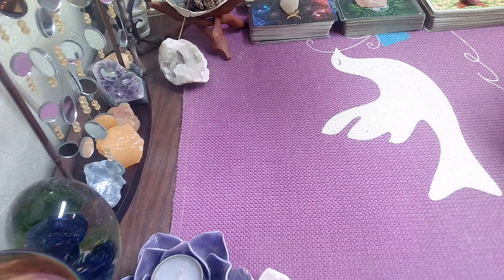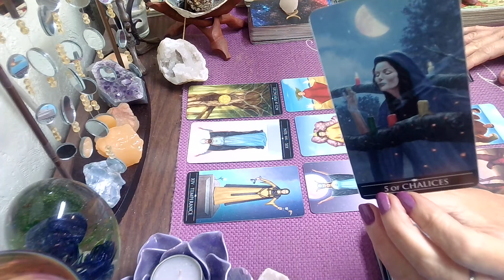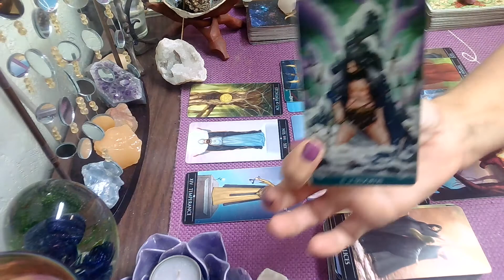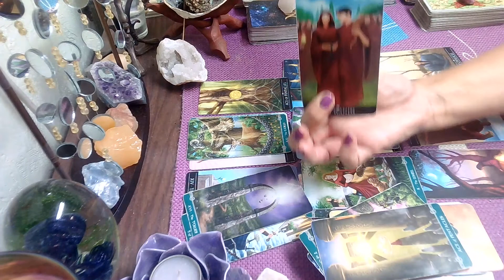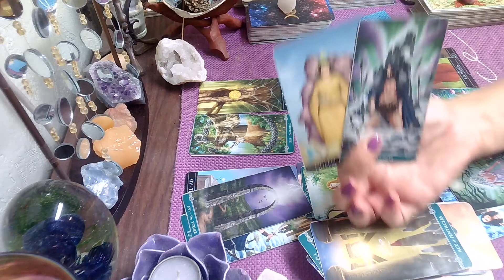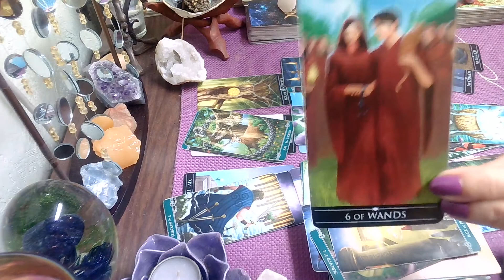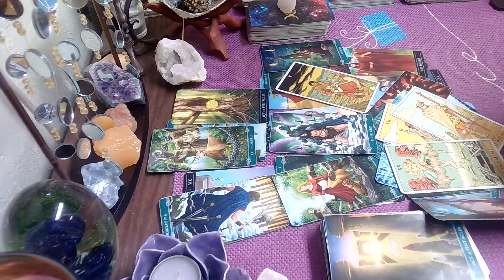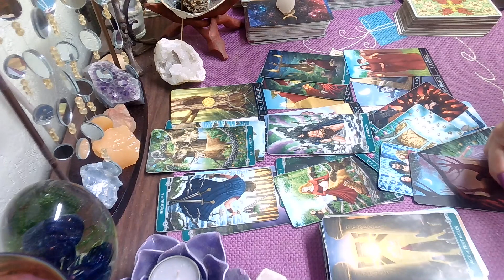Capricorn Monthly Tarot Reading August; You Deserve This Cap!!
Welcome To Good Witch Intuitive Tarot. Monthly Tarot Reading August